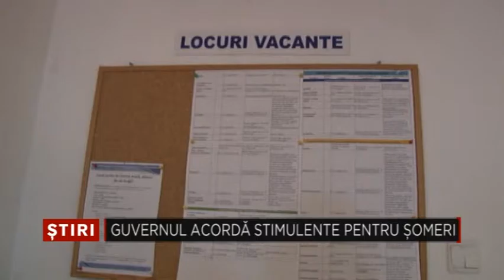Guvernul acorda stimulent financiar pentru someri